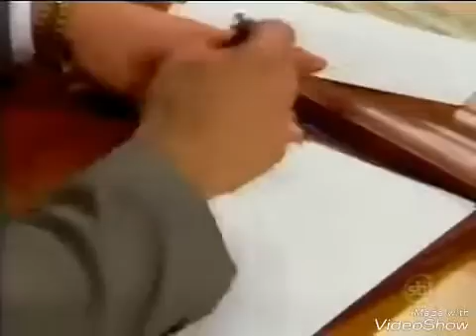A usurpadora capitulo 64 parte 1/2